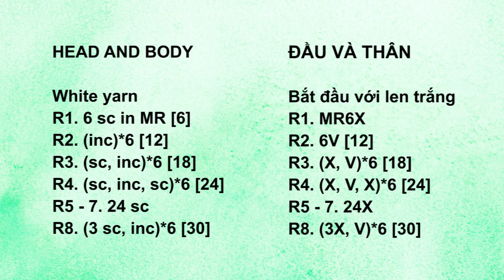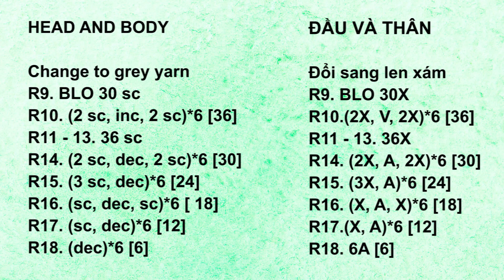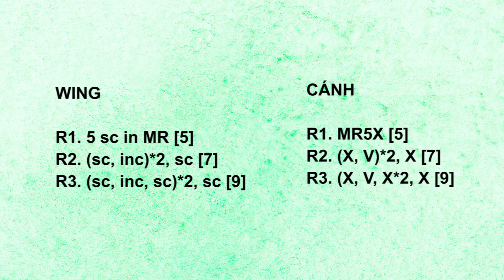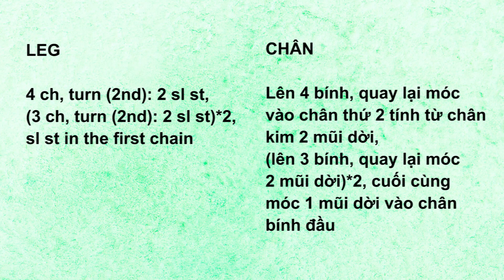[English Sub] Hướng dẫn móc đại bàng nhỏ | Tiny Eagle crochet tutorial | How to crochet tiny eagle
Mình sử dụng len milk cotton 50g, kim móc 2 đầu (4.0), mắt thú 5mm

Abbreviations - Ký hiệu
ch = chain - mũi bính
st = stitch - mũi
sc = single crochet - mũi đơn
inc = increase (2 sc in one stitch) - tăng mũi (2 mũi đơn chung chân)
dec = decrease (2 sc together) - giảm mũi (2 mũi đơn chụm vào một chân)
sl st = slip stich - mũi dời (mũi trượt)
R = round